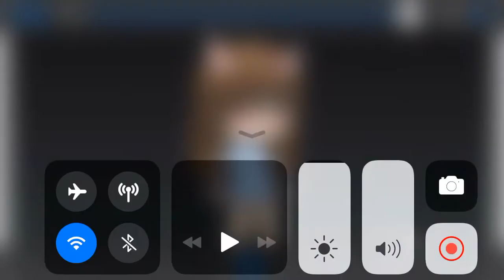Saveyoutubecreators (Not mine video pls dont report me)IMPORTANT NEWS!!!!....Read description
Saveyoutubecreators pls help
This starts january 2020 pls... lets get this together forever!!Im sorry if i quit in 2020 a-atleast we may protect our self im quitting youtube before this..